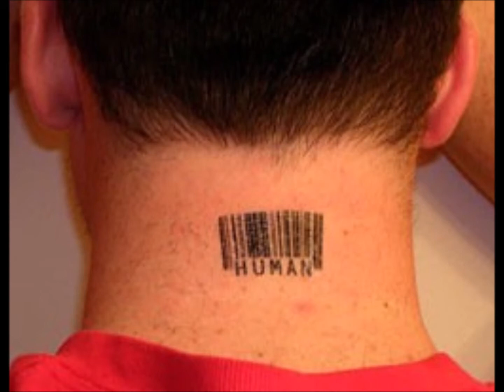Prima che sia tardi "Zerosettanta II" Renato Zero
canzone tratta dal album Zerosettanta II 2020
Renato nel 2020 per festeggiare i suoi 70 anni ha pensato bene di fare 3 album il primo è uscito alla fine del mese di Settembre mese in cui è nato, il secondo a fine Ottobre ed il terzo a fine Novembre